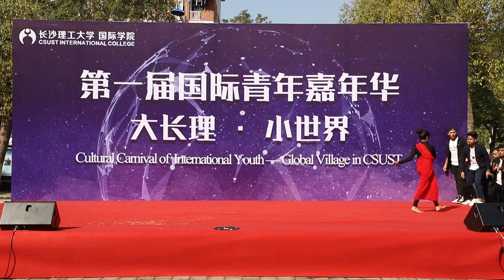Bangladeshi students performance in China|Changsha university of science and technology| TarikulTaj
Fabulous performance by Bangladeshi students at Changsha university of science and technology
Changsha university of science & technology
Dheem Ta Dare Surjo Bhattacharya